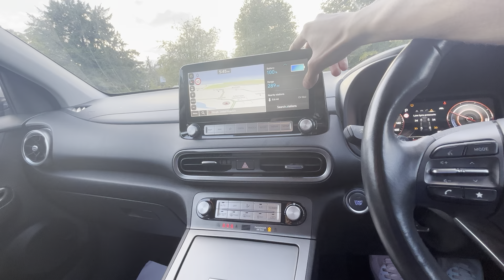2022 Hyundai Kona 150kW Premium (Cyber Grey) | Review